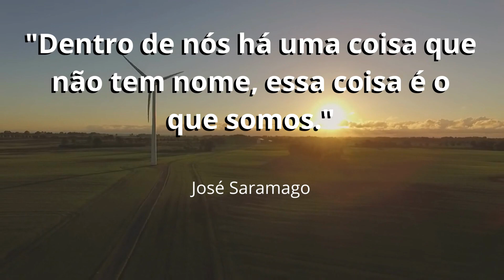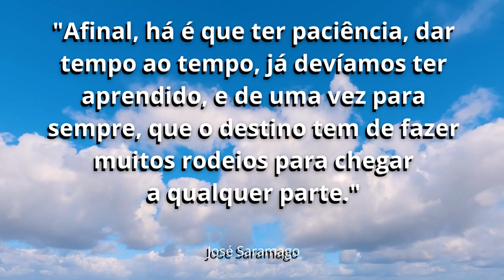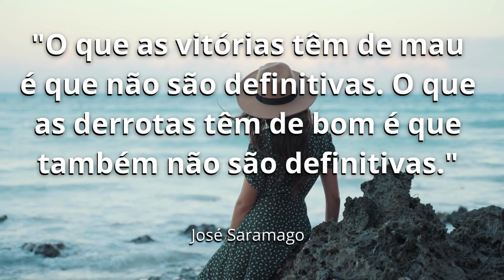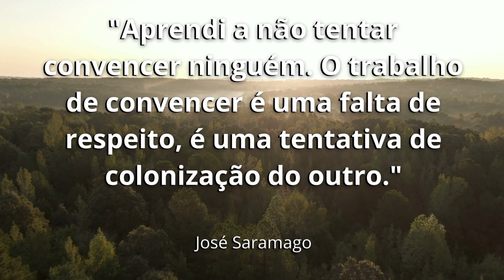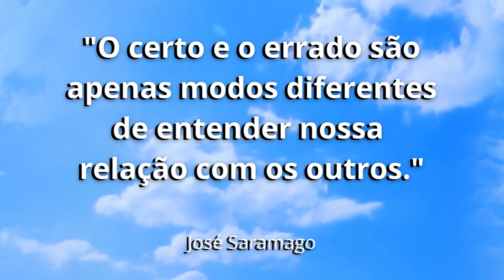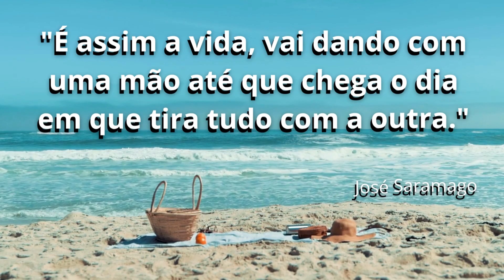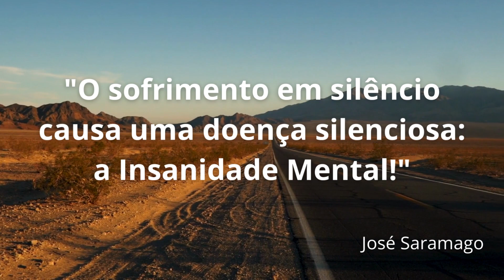Saramago: muito além da literatura em suas frases inspiradoras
José Saramago foi um escritor português renomado, conhecido por sua habilidade em criar histórias que refletem aspectos profundos da condição humana. Ele nasceu em 1922 em Azinhaga, uma pequena aldeia em Portugal, e faleceu em 2010 na ilha de Lanzarote, na Espanha.

Saramago ganhou destaque no mundo literário por sua escrita única, caracterizada por longas frases sem pontuação convencional, que buscam refletir a fluidez do pensamento humano. Sua obra é amplamente considerada uma das mais importantes do século XX e influenciou muitos outros escritores.

Além de ser um escritor de renome, Saramago também foi bastante politizado e dedicou grande parte de sua vida à luta pelos direitos humanos e justiça social. Suas obras frequentemente abordam temas sociais e políticos, incluindo opressão, desigualdade e corrupção.

As frases de Saramago são profundas e provocantes, e muitas vezes abordam questões existenciais e sociais complexas. Suas obras têm sido traduzidas para diversos idiomas e são amplamente lidas em todo o mundo. Seu legado literário e humanitário continua a inspirar e influenciar muitas pessoas ao redor do mundo.